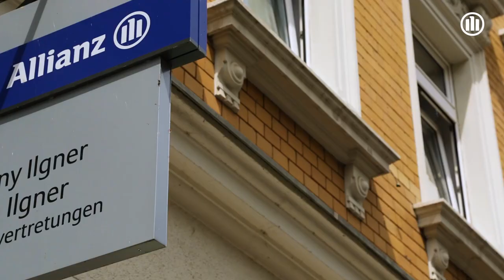Allianz Versicherung Ilgner in Leipzig | Allianz Hauptvertretung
Sie planen, für die kommenden Jahre vorzusorgen? Dann sind Sie bei der Allianz Versicherung Ronny Ilgner richtig.
Wir sind Ihre erfahrenen Partner für Versicherungen und Finanzen in Leipzig. Ob Sie eine Hausratversicherung oder eine Zahnzusatzversicherung abschließen wollen, eine Autoversicherung oder eine Lebensversicherung – wir haben die richtige Lösung

Überdies gehört zu unserem Service immer der aktive Dialog mit Ihnen. Damit wird sichergestellt, dass Sie die perfekte Leistung erhalten und durchweg zufrieden sind.

Die Allianz Vertretung Ronny Ilgner erstellt Ihnen ein Leistungspaket ganz nach Ihrem Bedarf. Herzlich heißen wir Sie in unserer Hauptvertretung in Leipzig willkommen oder treffen Sie am von Ihnen bevorzugten Ort zu einem persönlichen Gespräch.

Sven Ilgner
Hauptvertretung der Allianz
Südstr. 36
04178 Leipzig

Mehr drin. Mehr für dich.

Dieses Video wurde produziert von: Clipessence GmbH, Berlin